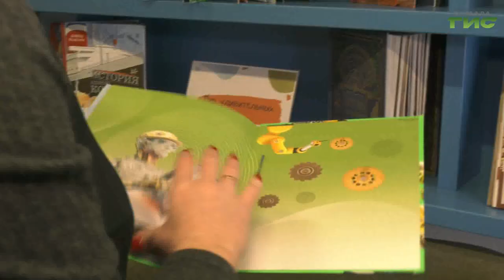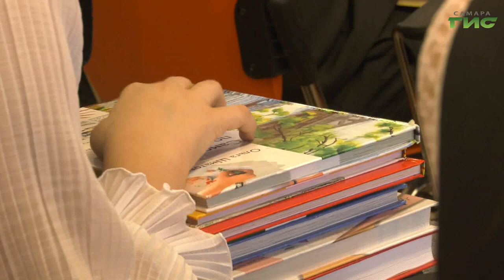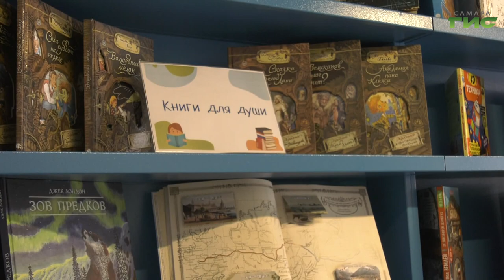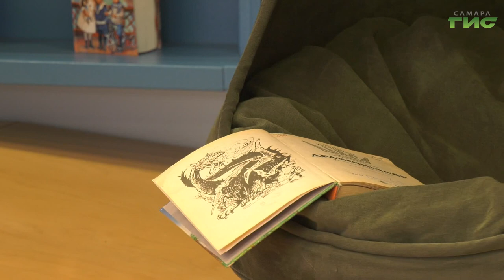В Самаре отметили Международный день книгодарения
Красивая обложка, запах типографской краски, новые знания и эмоции. В мире сегодня празднуют День книгодарения. Праздник современный и достаточно молодой. Идея этой даты родилась в 2012 году у английской писательницы, мамы двоих детей — Эммы Перри. Она стала организатором и координатором международного дня. Позже инициативу поддержали представители культурных и благотворительных организаций различных стран мира. Как праздник отметили в Самаре, - в репортаже Ольги Павловой.